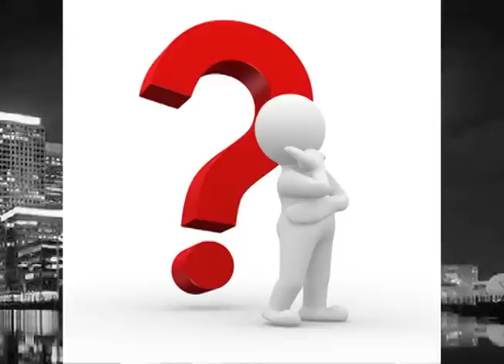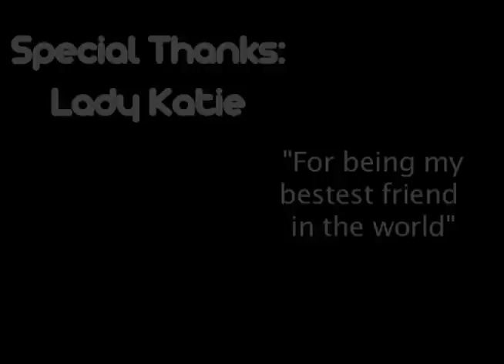Fade 2 Black Eps 2: Brother-Man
in this second episode of Fade 2 Black i talk about the diversity (or lack there of) in comics/superheros.

oh and just as a small disclaimer i made this video right before the news of a brand new, half black half hispanic, Spiderman was released so one of the powers that be must have read my mind about the issue lol

please feel free to post a comment or send me a message because i would love to hear what you guys think :) also give it a thumbs up if you would like to see more ethnic superhero's in the world of comics!

be sure to SUBSCRIBE to my channel for more Fade 2 Black action as well as random other videos i feel like posting at any given time. ether way you can look forward to seeing a brand new Fade 2 Black once every week.

also a big shout out to Julian Smith who is the genius behind the hilarious video "Waffles" be sure to check out his channel